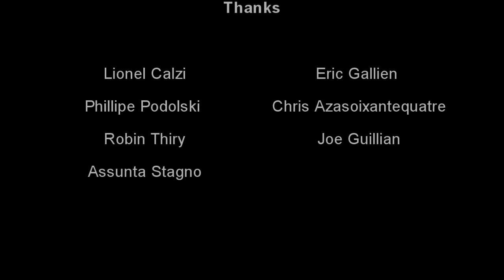The warriors tribal - Team of Fire HD 720p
contenu audio pour cette vidéo appartient à l'artiste d'enregistrement respectif et l'enregistrement étiquette. Pas d'argent a été échangé et a été fait uniquement sur ??l'appréciation pour le peuple dans la vidéo et l'appréciation de l'artiste respectif en tant que fan.